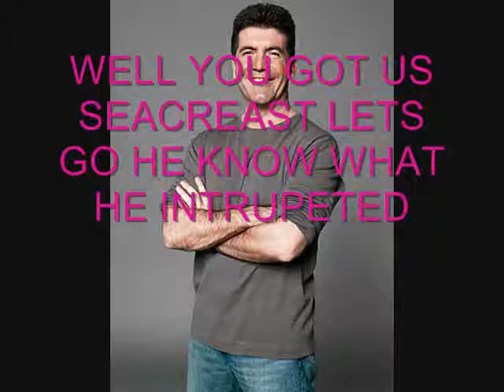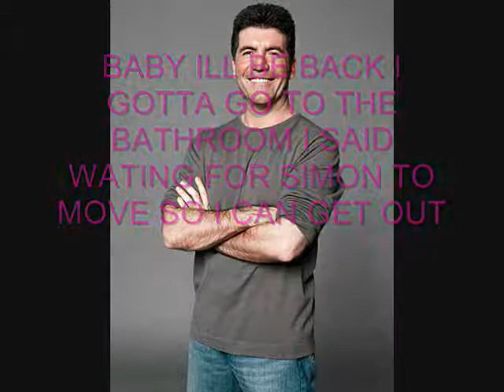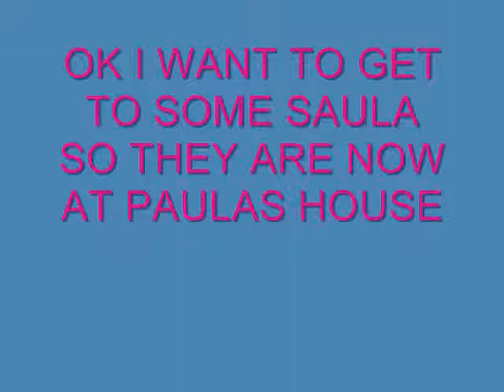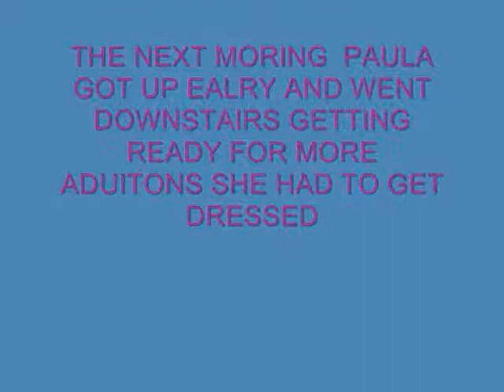SOULMATES A SAULA STORY PT 1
OK THE BIG PREMIER IS HERE LOTS OF SAULA AND THEY GT CAUGHT HAHAH LMAO SO ENJOY THE BIG PREMIER I WILL UPADTE EVERYDAY THURSDAY MAY B LATE CUZ IM NOT HOME AND FRIDAY BUT YOU WILL HAVE THEM EVERYDAY SAME TIME TIL SCHOOL BACK ENJOY COMMENT RATE SUBSURIBE IF YOU HAVENT PLZ MUISC BY JESSE MCCARTNEY AND JB